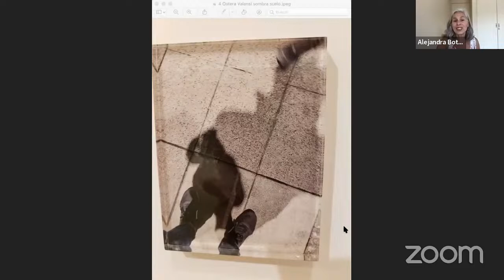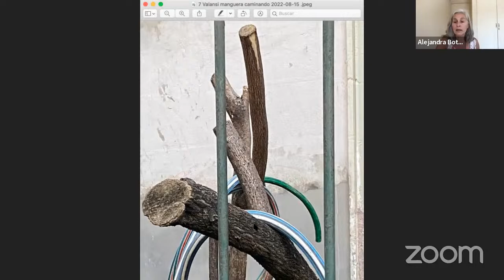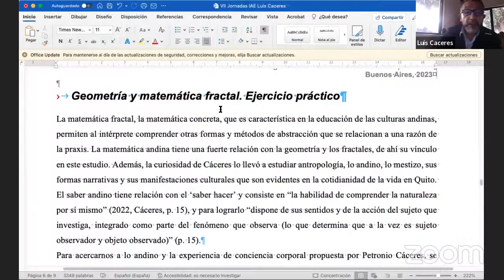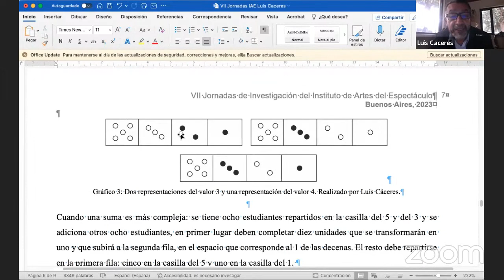Mesa 6 - VII Jornadas del Instituto de Artes del Espectáculo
14hs. – 17hs.
SALA B
López, Liliana (PSICOANÁLISIS): “¿Hay una estética que no sea relacional?”
Baumarder, Laura Silvina (PSICOANÁLISIS): “Genet, Pasiones homicidas”
Zampaglione, Claudia (PSICOANÁLISIS): “La voz humana, Lacan con Cocteau y Almodóvar”
Botto Fiora, María Alejandra (PSICOANÁLISIS): “Caminar para crear: el cuerpo en el espacio público como condición de la producción artística”
Manghi, Rosana (PSICOANÁLISIS): “Shakespeare y su época”
Mazza, María Florencia (PSICOANÁLISIS): “El Cine en búsqueda del Psicoanálisis”
Benuzzi, Karina (PSICOANÁLISIS): “Elogio de la sombra”
Simkin, Paula (PSICOANÁLISIS): “¿Qué es el teatro? Primeros pasos para conocer las respuestas de los espectadores”
Peralta, María Gabriela (PSICOANÁLISIS): “Dar voz a un encierro. El teatro de Genet”
Petracci, Sandra (PSICOANÁLISIS): “La  Pasión de Medea: entre el amor y la ira”
Cinquemani, Florencia (PSICOANÁLISIS): “Casa Brandon: amor, visibilidad, respeto”
Hernando, Victor (MIMO): “Mimo Dinámico, dimensiones dramatúrgicas de la acción”
Cáceres, Luis (MIMO): “Geometría y matemática fractal para la conciencia corporal”

Coordina: Liliana López